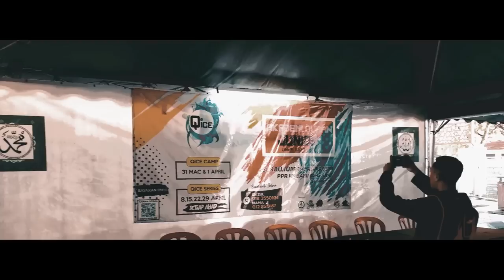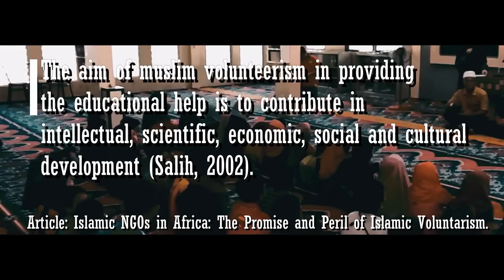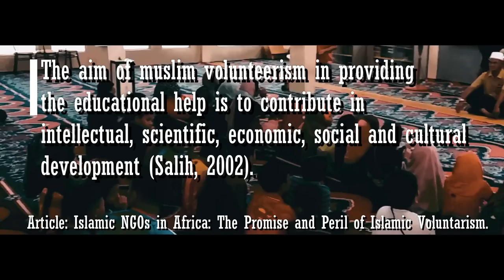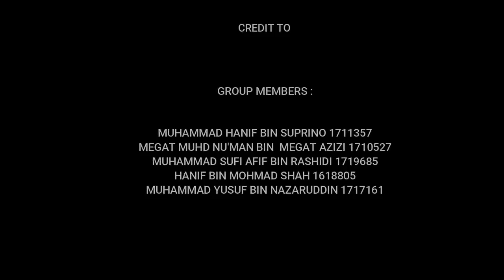VLOG - Journey to Experience Voluntarism !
ECON 1170  section 5
FOUNDATION OF ISLAMIC ECONOMICS

Assalamualaikum everyone !
hope you guys will enjoy this video :D